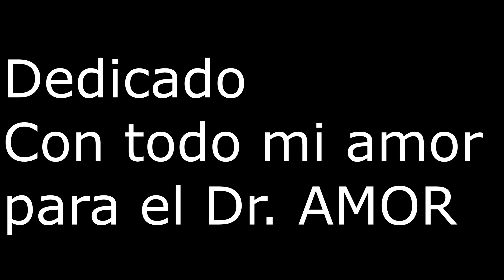COTO DE FELMIN PESCA A MOSCA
Una bonita jornada en el COTO DE FELMÍN, río Torío. Las truchas abundan, los insectos eclosionan a lo largo de la jornada. Nos acompaña mi gran amigo Raúl Portes y entre charlas y risas se ameniza la jornada. Hablamos de cómo leer el río, ¿Cuál es la querencia de los peces?, Que moscas están eclosionando en cada momento, Y qué técnica es la más adecuada para pescar en estos ríos de curso alto.